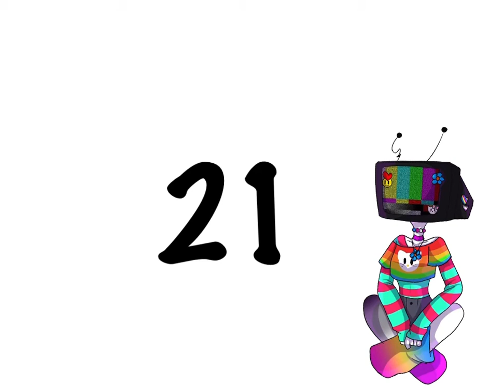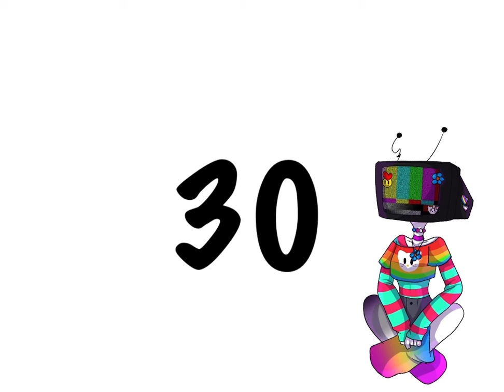Amagdayla’s ragdoll MAP qvq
The intro felt too long, so I split it up in 2 parts

Rules:
-Since there are a lot of parts, and I don’t have a very good reach, you can have 3 parts (after 3 weeks, you can have as many as you want-)

-Gacha is allowed, but if you can draw it, I would prefer you do that

-The deadline is 10/31 (if you need more time, you may ask)

-NO NSFW (if you do it, you want be allowed to join)

-Gore is ok

-Flashing lights are ok (make sure to put a Fw in the title obvi-)

-You may do Glitchcore, weirdcore, or Kidcore if you want, but you don’t have to

-Use your oc’s (you may also use a character from a show, game, movie, etc if you want)

-Don’t trace, or steal animations

-Please tell me if you read the rules (you can say Glitchcore-)

-If you have discord, please either friend me (Amora# 7713) or join my server (you can send it to me on other socials, or YouTube to)

Parts:

Intro- Popwolf animations ☆

Intro 2-  *Chacha Nova* ☆

1- yourlocakilluasimp ☆

2-

3-

4-Popwolf animations ☆

5-

6-

7-Popwolf animations ☆

8-

9-

10-

11-

12-Barbled ꕥ

13-Euphoria ☆

14-

15-Tigerpaw ☆

16-Tigerpaw ☆

17-

18- Mine ♡

19-

20-

21- *Chacha Nova* ☆

22- Vanilla the fennec fox sans wife ☆

23-Jay402 ☆

24-Jay402 ☆

25-jay402 ☆

26-

27-

28- Mine ☆

29-

30-

31-

32-

33-

34-

35-

Outro-

Not finished: ☆
WIP: ♡
Finished: ꕥ